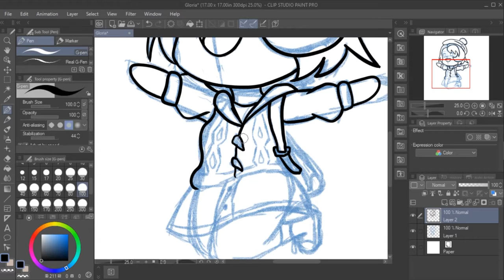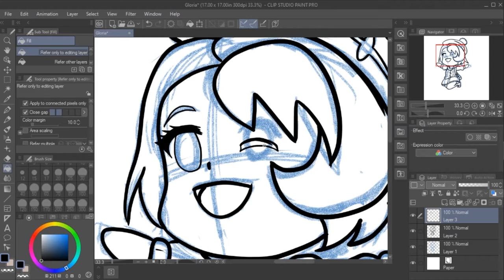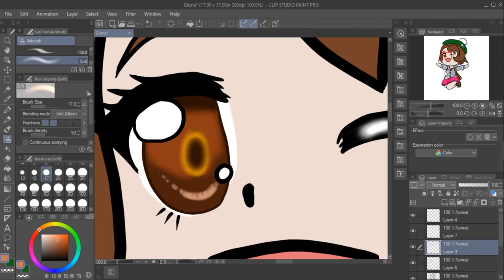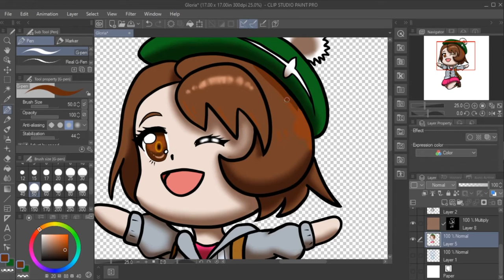Chibi Gloria | Pokémon | Speedart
My first Chibi Pokémon trainer to celebrate the Holiday season, Gloria! I hope you enjoy Gloria and many more Pokémon this month!

Check out Kawaii Britt’s Etsy shop for some adorably kawaii merch from us!